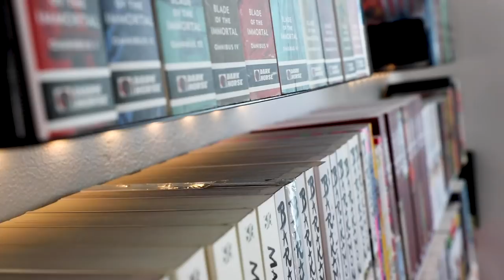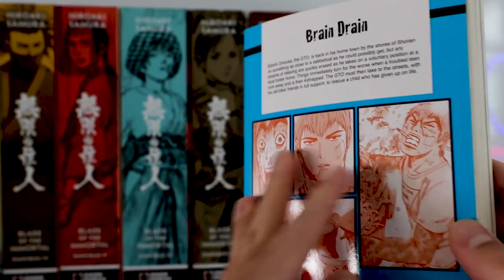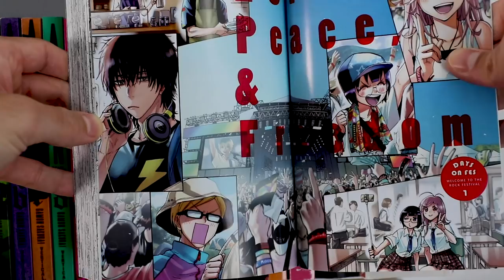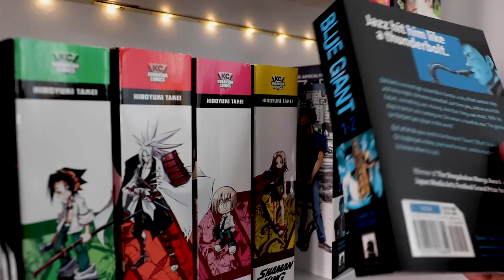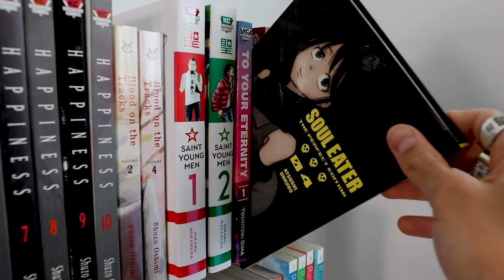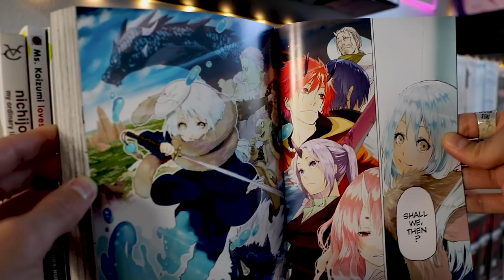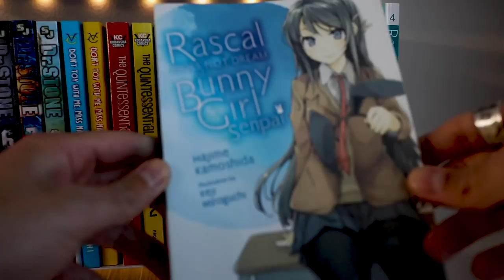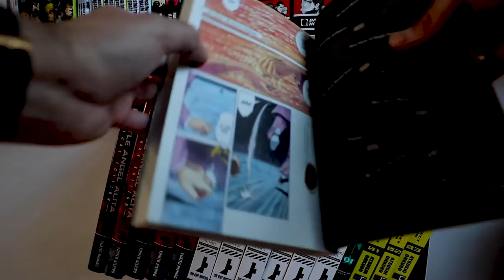Manga Collection Tour 2021 Edition (450+ volumes)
Cozy & chill MANGA COLLECTION video with over 450+ volumes! This video will be great for manga/anime recommendations, buying manga ideas, manga collection set up ideas, manga hauls, and looking for manga collection videos!

(please DM on Twitter if you send me anything!)

If you have any recommendations please leave them down in the comment section below! Let me know what you're reading/watching - I'd love to hear from you ~